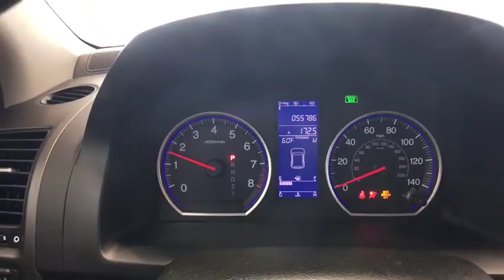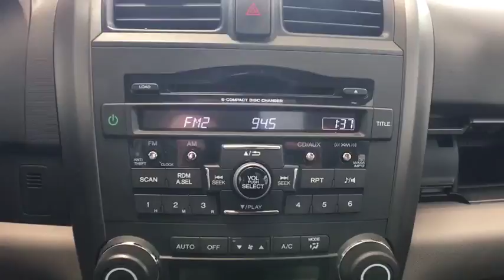2010 Honda CR-V Auburn, Worcester, Putnam, Westborough, Shrewsbury, MA N180786A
Tango Red Pearl U 2010 Honda CR-V available in Aubrun, Massachusetts at Lundgren Honda Auburn. Servicing the Worcester, Putnam, Westborough, Shrewsbury, MA area.

CARFAX One-Owner. Clean CARFAX. Odometer is 45040 miles below market average! Red 2010 Honda CR-V EX-L AWD 5-Speed Automatic 2.4L I4 DOHC 16V i-VTEC AWD.brbr27/21 Highway/City MPG**